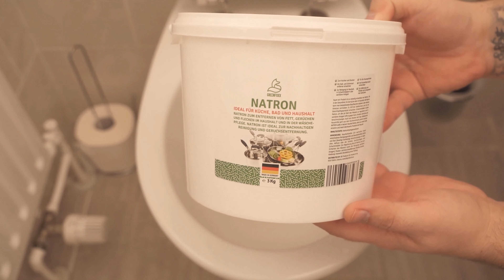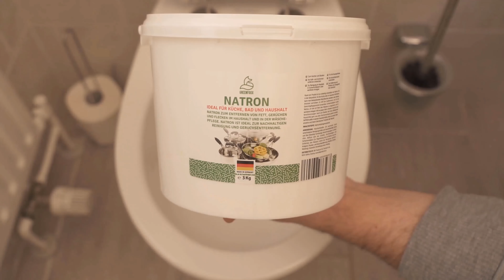Versez du RED BULL dans vos toilettes et SOYEZ SURPRIS DU RÉSULTAT💥(surprenant)🤯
As-tu déjà renversé du Red Bull dans tes toilettes ? - Ici, je te montre ce que ça te rapporte !

Tu aimes boire du Red Bull ? Mais tu n'as certainement jamais renversé de Red Bull dans les toilettes, n'est-ce pas ? Et pourtant, il a une bonne capacité de nettoyage. La raison en est la présence d'acide citrique. L'acide citrique élimine le calcaire et le tartre urinaire. Si tu ajoutes à cela un peu de bicarbonate de soude, tu as un véritable concentré de force contre la saleté dans les toilettes.

Mais bien sûr, tu ne devrais pas jeter ton Red Bull dans les toilettes, mais plutôt l'utiliser si tu as du Red Bull périmé. Tu peux aussi utiliser directement de l'acide citrique à la place. Celui-ci a également une bien meilleure efficacité de nettoyage, car il n'y a qu'une petite quantité d'acide citrique dans le Red Bull.

Pour cela, verse l'acide citrique et le bicarbonate de soude dans les toilettes, attends 20 minutes et essuie bien le tout. Rince ensuite et les toilettes sont de nouveau propres ! N'hésite pas à l'essayer si tu veux nettoyer tes toilettes très facilement et rapidement !